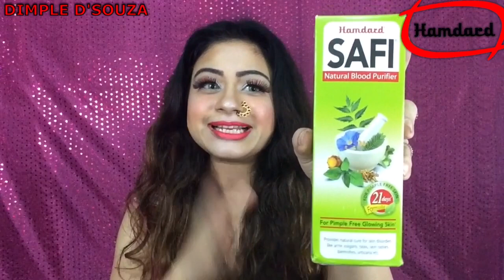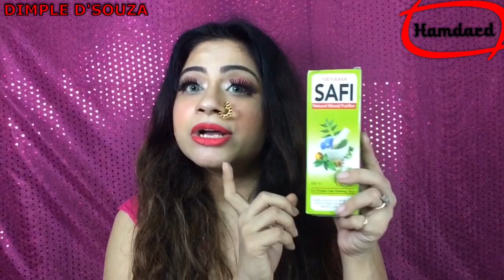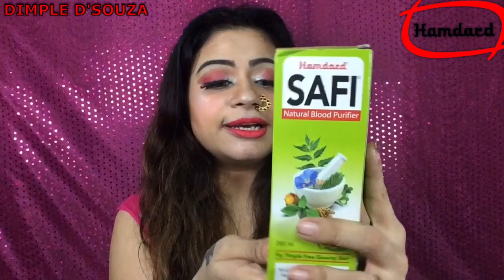Hamdard Safi natural blood purifier review | anti acne solution for glowing skin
MIRACLE TONIC FOR BEAUTIFUL SKIN , GLOWING SKIN , ACNE FREE SKIN / HEALTHYHAIR LONG HAIR / SHINNY AND BOUNCY HAIR . Hamdard Safi ( natural blood purifier ) By Dimple D'souza chennai youtuber / Indian youtuber

Hey everyone today's video is on a miracle tonic which I intake every single day for beautiful skin / glowing skin / healthy skin
This even keeps your hair healthy / reduces hair fall / helps to give thick and bouncy hair . This even helps to cure constipation
Checks nose bleeding, corrects indigestion, and helps stay slim and smart .
Provides natural cure for skin disorder like acne vulgaris , boils , skin rashes ,blemishes , urticaria etc.

DOSE : 10 ml (2 teaspoon full) once a day with one glass (250ml) of fresh water.
INR Rs 80/- 200ml
Safi purifies blood from within , elimating the toxins that cause acne and blemishes .
Safi combination of 28 essential herbal extracts including SANA , REVAND CHINI , NEEM , CHIRAITA , TULSI .

About dimple dsouza :
Fitness n beauty guru ...love your self n people will love u .tips on how to look d best... .tips on skin ,hair,diet,fashion and makeup tutorial, Well !!! people told me i know so much about diet ,workouts , beauty ,fashion and makeup .why don't i start a consultancy ...take money n give advice to people but i never would want to do that as i wanted to help people n give them d right advice for no cost ...as even i had d same problems i was over weight ,dark ,ugly , dandruff problem n acne problem ..went through depression then slowly i over came all this ,..stared working out ,proper diet ,took good care of my skin n hair ,eating right food n drinking lots of water n juices ..today i'm a confident lady ...with good skin ,hair n health body ..i'm here to help all of u to over come all your problems .. NAME - DIMPLE D'SOUZA WORK - FASHION DESIGNER /STYLIST /MAKEUP ARTIST FOR YOUTH ICON COMPANY - ROBE FASHION TECHNOLOGY

TO SEE THE OTHER SERIES LINK IS BELOW